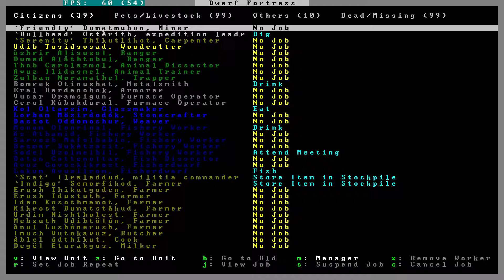Episode 26: And Then There Were Four -- Dwarf Fortress: Island Dwarves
Let's Play of Dwarf Fortress 43.03 -- "Island Dwarves"
Episode 26: And Then There Were Four

Burials, cyclic pumping, and a spider monkey fist fight...